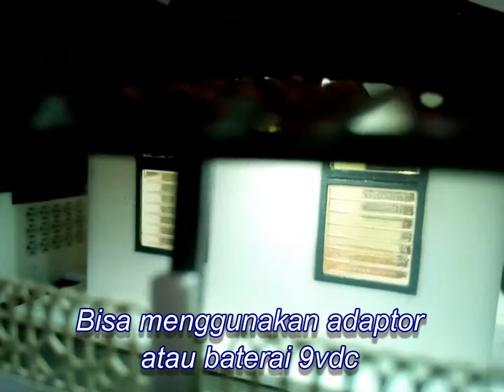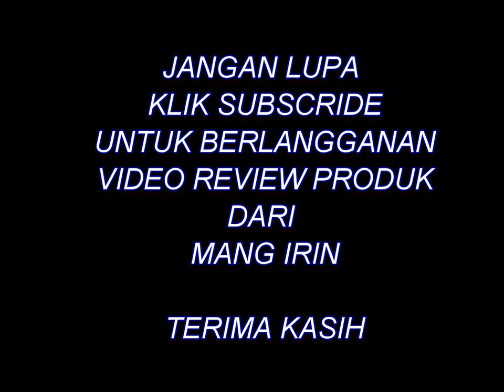REVIEW #7 miniatur mesjid skala HO 1/87 by mang irin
MINIATUR BANGUNAN  MESJID SKALA ho 1/87

Sangat cocok untuk menambha nuansa islami pada maket anda